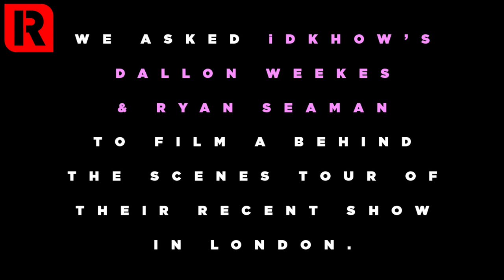iDKHOW's Dallon & Ryan - Behind The Scenes Venue Tour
We asked I Don't Know How But They Found Me's Dallon Weekes and Ryan Seaman to film a behind the scenes tour of their recent show in London. Here's what they came up with.